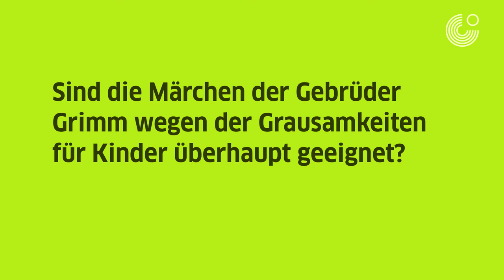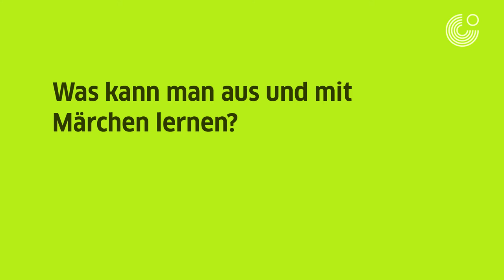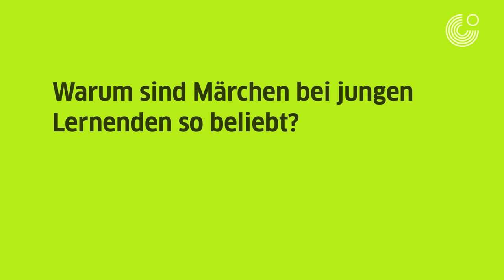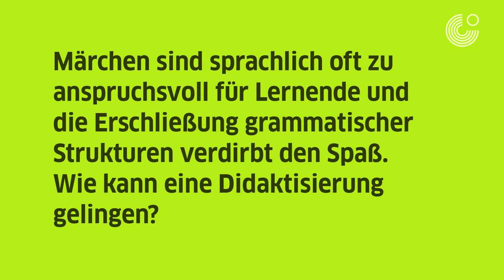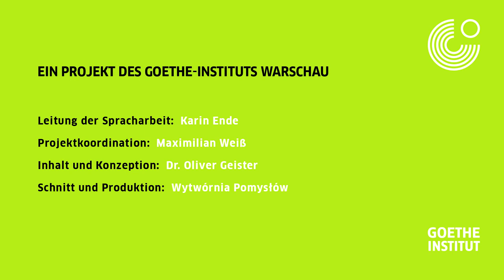Märchen im Fremdsprachenunterricht - Interview mit Oliver Geister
Der promovierte Pädagoge und Herausgeber mehrerer Werke zur Märchenpädagogik, Dr. Oliver Geister geht in diesem Interview auf die Beliebtheit der Grimm'schen Märchen, deren Nutzen im DaF-Unterricht ein und gibt Impulse, wie man den Zauber des Märchens bei der Vermittlungsarbeit aufrecht erhalten kann.
Dieses Interview versteht sich als Vertiefung und Ergänzung zur "Märchenstunde" des Goethe-Instituts Warschau (Infos

Leitung der Spracharbeit: Karin Ende
Projektkoordination: Maximilian Weiß
Inhalt und Konzeption: Dr. Oliver Geister
Schnitt und Produktion: Wytwórnia Pomyslów

W tym wywiadzie dr Oliver Geister, który jest doktorem pedagogiki i opublikował kilka prac na temat edukacji przez baśnie, omawia popularność baśni Grimmów, ich przydatność na lekcjach języka niemieckiego jako obcego i daje wskazówki, jak zachować magię baśni w nauczaniu.
Wywiad ma na celu pogłębienie i uzupełnienie "Märchenstunde" od Goethe-Institut w Warszawie (informacje tutaj

Kierownik działu językowego: Karin Ende
Koordynacja projektu: Maximilian Weiß
Treść i koncepcja: dr Oliver Geister
Montaż i produkcja: Wytwórnia Pomysłów